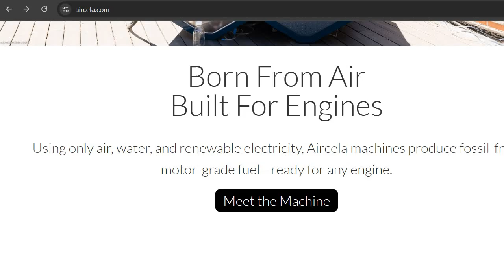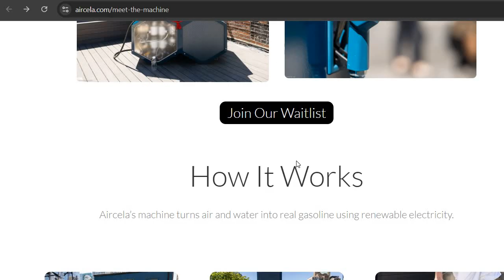Aircela Review – Can This Machine Make Gasoline from Air?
Is it really possible to turn air, water, and renewable electricity into gasoline? That’s exactly what Aircela claims to do—with zero fossil fuels and no changes needed to your engine. But is this breakthrough clean energy technology the real deal—or just hype?

In this video, we explore:
🔬 How Aircela’s carbon capture and hydrogen synthesis process works
⚡ The role of electrolysis and renewable energy in creating methanol fuel
🛢️ Whether this synthetic fuel is compatible with existing gas engines
🚨 Major red flags: availability, cost, scalability, and real-world testing
🌱 Is Aircela a true climate change solution—or just clever PR?

Aircela says it can pull CO₂ from the air and convert it into clean-burning fuel, skipping the need for oil drilling or electric vehicle conversions. It’s a bold promise—but will it deliver?

Watch till the end as we break down:
✔️ How the fuel is made
✔️ What makes this different from other green tech
✔️ Why this could disrupt the global fuel industry
✔️ What you should know before believing the hype

📣 Is this the future of carbon-neutral fuel, or just a prototype that’ll never scale?